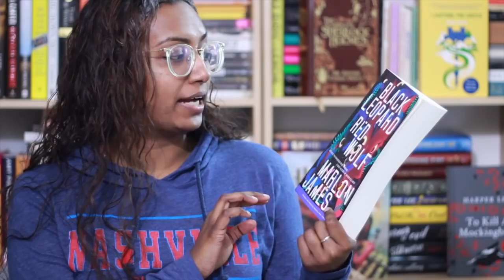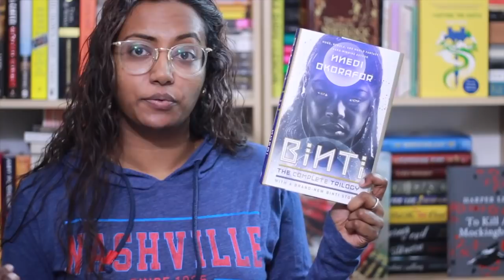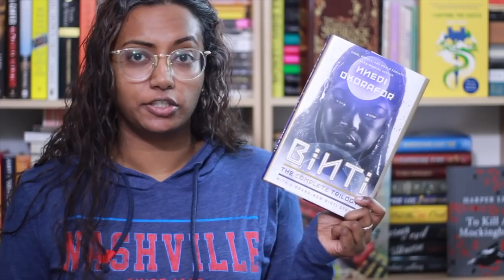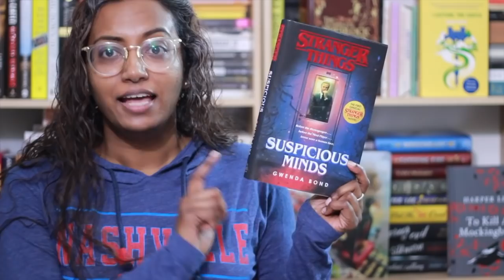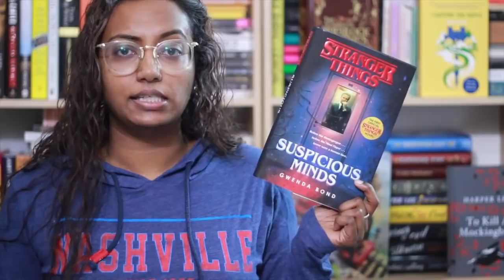New Release Tuesday: February 5, 2019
Rincey picks out some of the great books coming out today!

Books Mentioned
Black Leopard, Red Wolf by Marlon James
Binti: The Complete Trilogy by Nnedi Okorafor
Courting Darkness by Robin LaFevers
On The Come Up by Angie Thomas
Stranger Things: Suspicious Minds by Gwenda Bond
Bowlaway by Elizabeth McCracken
The Lost Man by Jane Harper
A People's Future of the United States: Speculative Fiction from 25 Extraordinary Writers